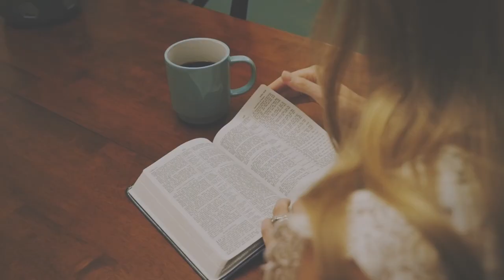Christmas Special | Matthew 2 | Daily in the Word | Pastor Randy Pitman | Coastline Navarre